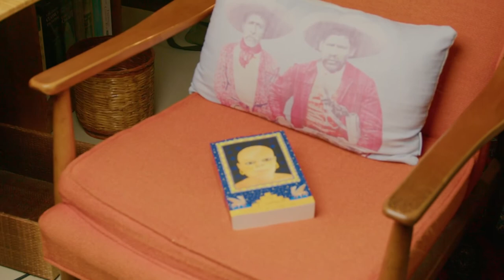The Eunuch by Charles Fischer